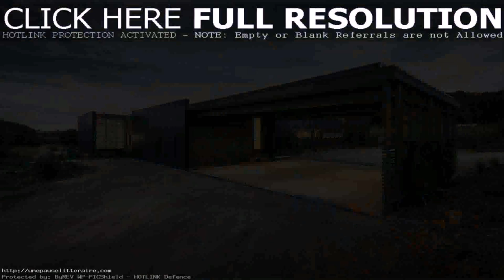Exclusive House Plans Designs Australia (see description)